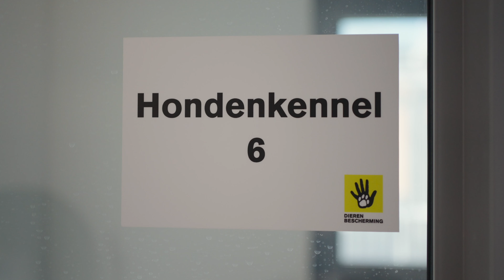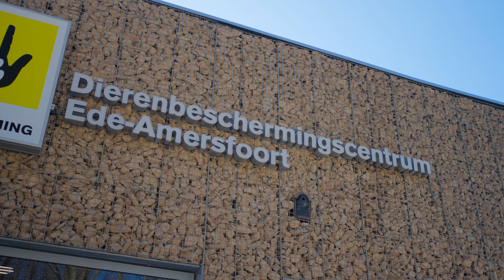Zo verduurzamen wij onze opvangcentra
Onze dierenopvangcentra moeten niet alleen een fijne plek zijn voor de dieren die er verblijven, maar ook voor de natuur eromheen. Daarom proberen we onze dierenasielen zo duurzaam mogelijk te maken. Dit doen we onder andere door het plaatsen van zonnepanelen en het installeren van warmtepompen. Daarnaast creëren we plekjes voor wilde dieren rondom én bovenop het opvangcentrum.

Vragen of ideeën? Laat je horen in de comments!  💬